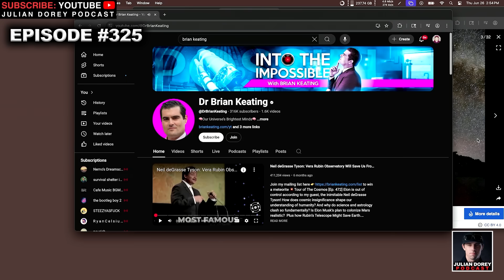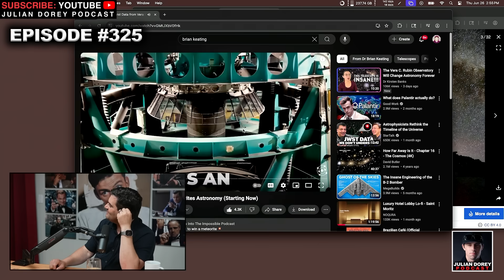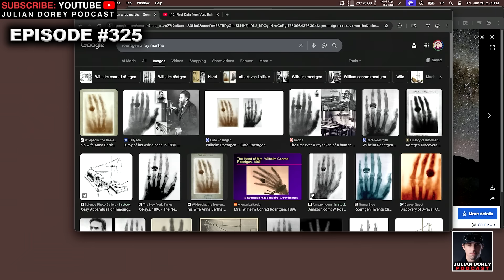2 of Sciences Biggest Discoveries Were By Accident... | Brian Keating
Julian Dorey Podcast Episode 325 - Brian Keating